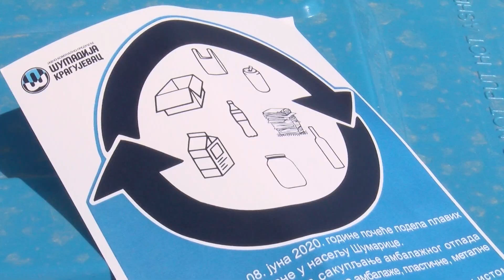Domaćinstvima u Šumaricama podeljeno 1100 kanti za sakupljanje ambalaznog otpada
Домаћинствима у насељу Шумарице Јавно комунално предузеће ''Шумадија Крагујевац'' поделило је 1100 канти за сакупљање амбалажног отпада, у вредности од око 2,5 милиона динара.